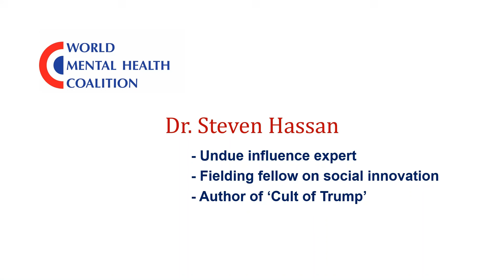Steven Hassan – Deprogramming MAGA and Preventing Further Brainwashing of America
‘The More Dangerous State of the World and the Need for Fit Leadership,’ Panel 2, Speaker 8

Dr. Steven Hassan
- Undue influence expert
- Fielding fellow on social innovation
- Author of ‘Cult of Trump’